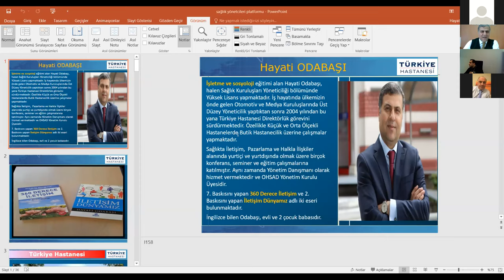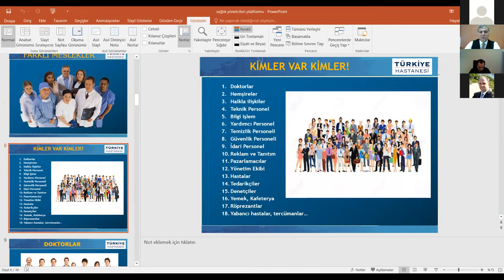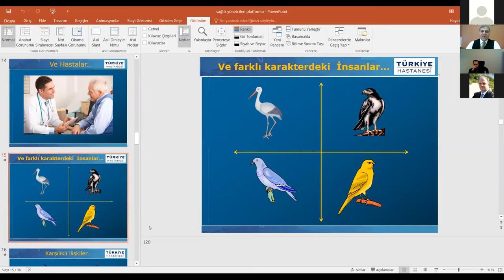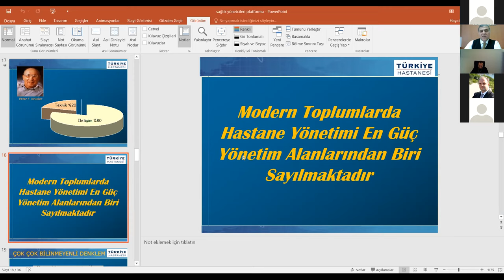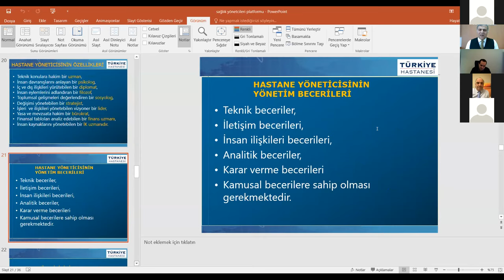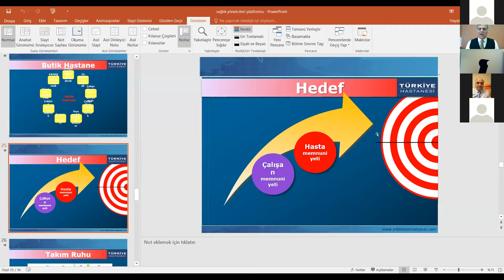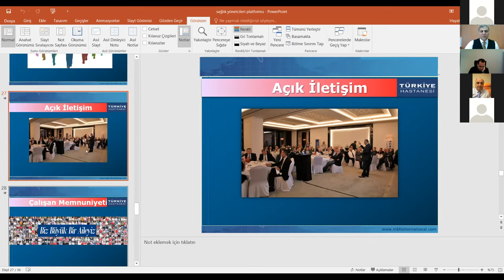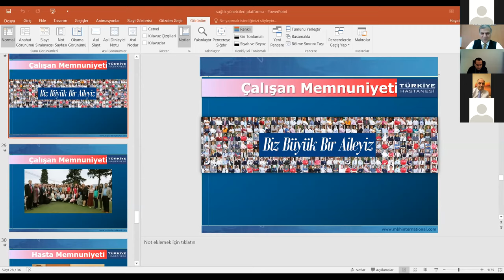Sağlık Yönetimi nde Hastane Yönetim Stratejileri - Türkiye Hastanesi Genel Müdürü Hayati ODABAŞI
Sağlık Yöneticileri ve Adayları Platformu olarak, etkinlikler zincirimizin ilkini sizler ile paylaşıyoruz. 25 Mart 2021 Perşembe günü Sağlık Yönetimi' nde Özel Sağlık Kuruluşları' nda Hastane Yönetim Stratejileri konulu etkinliğimize  konuşmacı olarak 4 farklı hastanemizin Genel Müdürü katıldı. Katılımcılardan biri olan Türkiye Hastanesi Genel Müdürü Hayati ODABAŞI konuşmasında hastane yönetim süreçlerini, stratejilerini ve planlamalarını geleceğin Sağlık Yöneticisi Adayları' na aktardı.